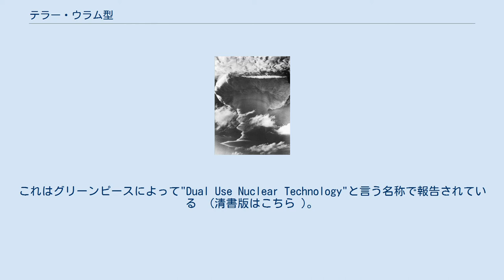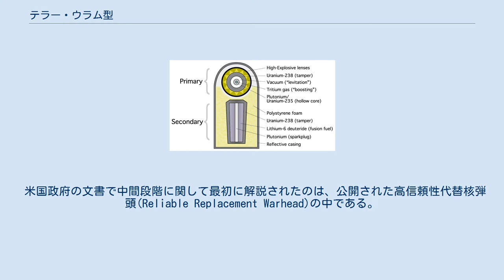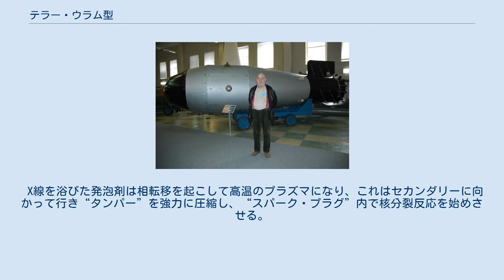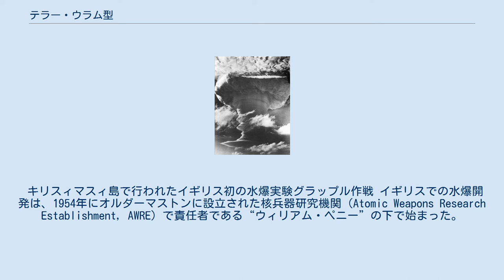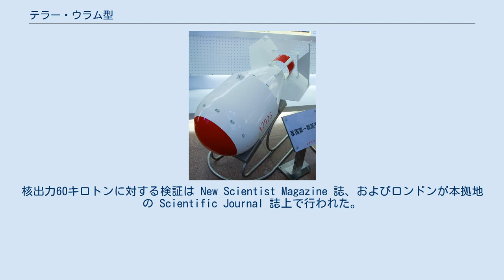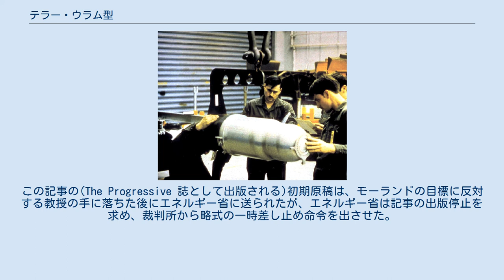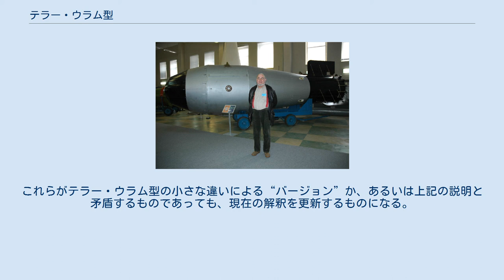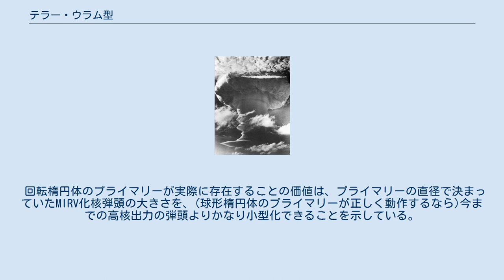テラー・ウラム型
エドワード・テラー
スタニスワフ・ウラム
テラー・ウラム型構造の基本形：核融合燃料の圧縮と加熱に原爆の放射エネルギーを用いる テラー・ウラム型（テラー・ウラムがた、英: Teller–Ulam design : H-bombまたは、MOS型 - 英: MOS-typeとも）は、多段階式メガトン級熱核兵器に使われる構造であり、より一般的には水爆の構造のことを表す。
この名称は1951年に構造を考案した2人、ハンガリー生まれの物理学者エドワード・テラーと、ポーランド生まれの数学者スタニスワフ・ウラムから付けられた。
このアイディアは、核融合燃料のそばに起爆剤として原子爆弾を置くことで考え出され、核分裂反応を用いて、核融合燃料を圧縮・加熱する方法として知られている。
ここで述べる内容は、異なった情報源からの追加情報と差分により推定されたものである。
 本理論に基づく最初の核実験は、1952年にアメリカ合衆国により"アイビー作戦"として実施された。
本理論は、ソビエト連邦ではサハロフの第3のアイディアとして知られている。
また同様の兵器は、イギリス、中華人民共和国、およびフランスでも開発されている。
この中でも一番強力な熱核爆弾は、ソビエトが行った核出力50メガトンの核実験で使われたツァーリ・ボンバである。
 実際の核分裂および核融合兵器に関する詳細な情報は、いくつかのレベルに分けられており、実質的には先進国のすべてにおいて機密扱いとなっている。
例えばアメリカ合衆国では、政府にも兵器関連企業にも属していない人物によって生み出された情報であっても、“機密情報”(classified)に区分されている。
これは、“生まれながらの機密情報”であるという法律上の原理に基づいている(ただし、憲法上の効力については疑問が投げかけられている)。
この“生まれながらの機密情報”に対する法的な規制は、民間が行う予測に対しては滅多に適用されてこなかった。
この点に関しアメリカ合衆国エネルギー省は、公式の政策として、この種の情報が漏洩したことそれ自体に言及しないこととしている。
というのも、その種の言及を行えば、情報が正しいということを暗に認めた格好になるためである。
一般の報道機関からの兵器関連情報を米国政府が事前に検閲しようと試みてきた数少ないケースがこれまでにもあった。
しかし、大した成果は得られていない。
 公式発表において大量のぼかされた情報が公表されており、また、非公式にもより一層大量のぼかされた情報が核爆弾の開発者からも提供されている。
しかし、一般に流布している核兵器に関する大抵の説明は、憶測、既知の情報に基づくリバースエンジニアリング、または、類似の物理学領域との比較、といったものに相当程度依拠している(その最たる例が、核融合の封じ込めに関する情報である)。
こういった過程を経て得られている核爆弾についての多くの非機密情報は、公式の非機密情報についての公表された内容、関連する物理学とは一般論として矛盾せず、また、その情報相互の範囲内でも矛盾はないと考えられてはいる。
ただし、今でも未解決の要素がいくつか存在している。
テラー・ウラム型に関する公知の知識についての現状は、そのほとんどが、以下の節に概要が記載されるわずか数例の特定の実例に合わせてまとめてこられたものに過ぎない。
 テラー・ウラム型の基本原理は、熱核兵器内の異なった部分が各段階の爆発で生じたエネルギーを、次の段階の起爆に利用する“多段階”として連鎖反応させられるという考えに基づいている。
最小限の構成では、核分裂爆弾で構成されたトリガーとしてのプライマリー(第1段階)と、核融合燃料で構成されたセカンダリー(第2段階)の部分から構成される。
段階式である理由により、セカンダリーと同じ構成をターシャリー(第3段階)としてさらに核融合燃料を追加することも可能である。
プライマリーからのエネルギー放射によりセカンダリーが圧縮され、爆縮論理により核融合燃料が加熱されて反応が始まる。
 テラー・ウラム型構成の一例 核融合燃料は放射性物質(ウラン235など)の容器に入っており、これはプライマリーで生じたエネルギーを一時的に閉じ込める役割を果たす。
容器の外側は爆弾自体の容器であり、これは全ての熱核爆弾に共通の構造で、一般に公開されるのはこの外観だけである。
異なった熱核爆弾の外観をとらえた膨大な写真は、機密解除されている。
 プライマリーは一般的な“爆縮”型原子爆弾であると考えられているが、...